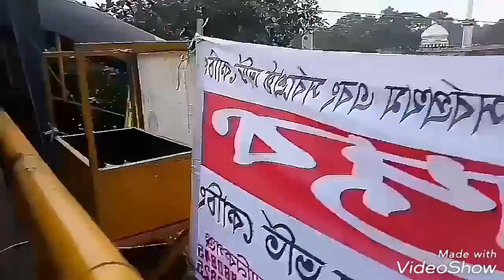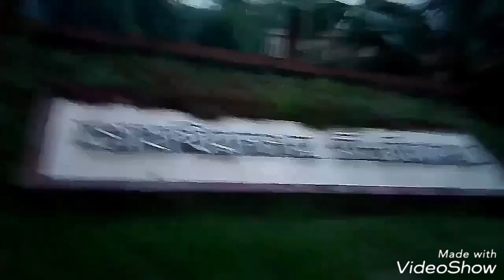জাহাঙ্গীরনগর_বিশ্ববিদ্যালয়ে/কি_কি_আছে _চলুন_ঘুরে_আসি খান,Saif,Volaga